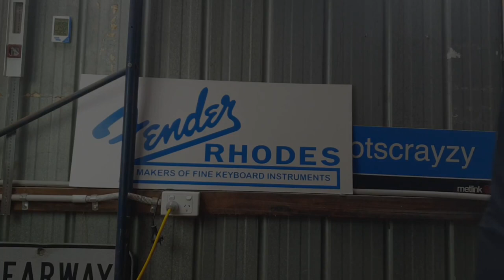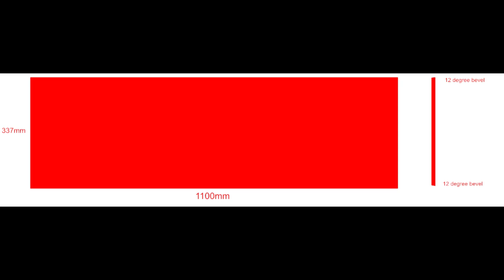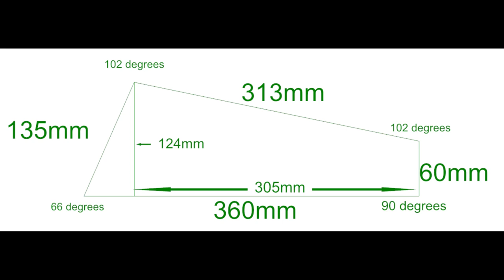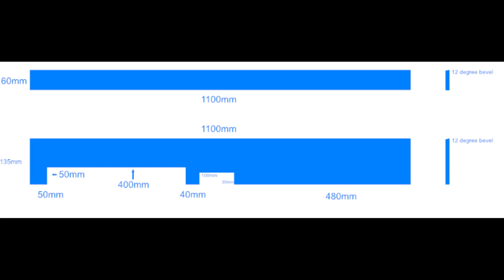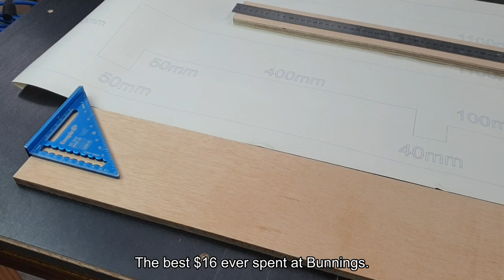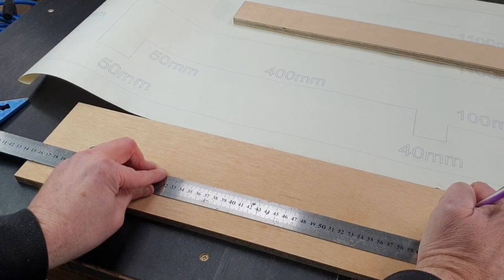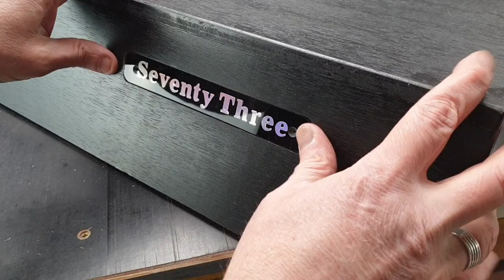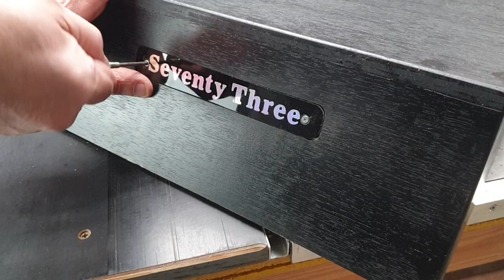Rhodes Mk1 73 Suitcase Piano DIY Harp Cover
Here we put together a  harp cover to suit a 73 note suitcase piano. many thanks to Andrew, AKA Electrosound, for all your assistance with this fun project.